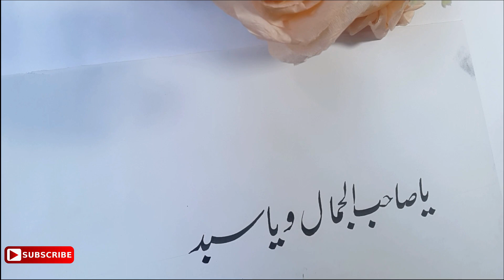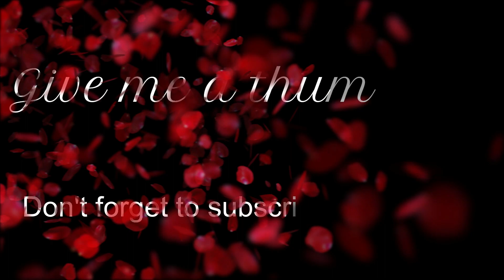Learn urdu poetry writing // Urdu calligraphy //calligraphy teacher online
In this video you will learn khatati, Farsi Calligraphy, Khushkhati.
I am sure you will love this video because this is very helpful for gain marks in your exams.
If you're new on this channel then you should watch khatati basics videos in my channel, This video specially for these students who are learning from the first step.
Like this video If you Like then share with others because sharinng is caring..
please watch it and share  with students